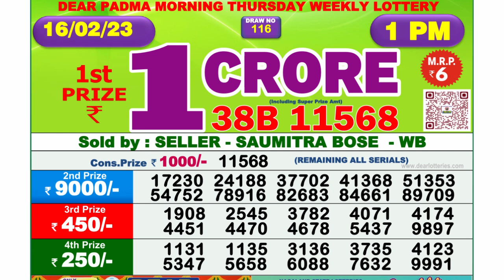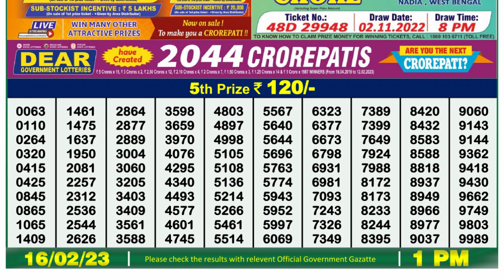Dear Lottery Sambad 1pm today 16.02.23 Nagaland State Lottery Result